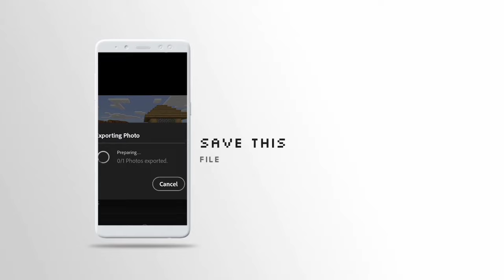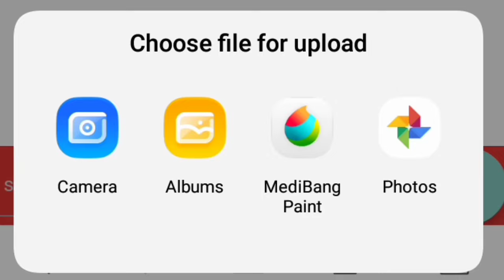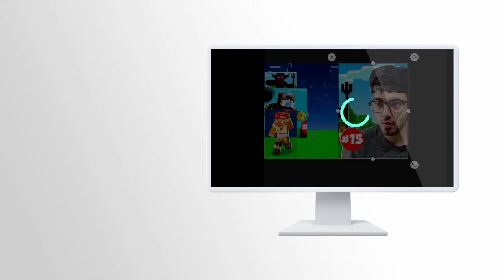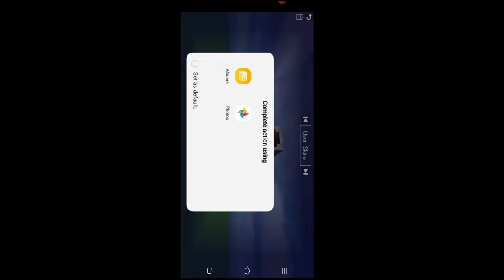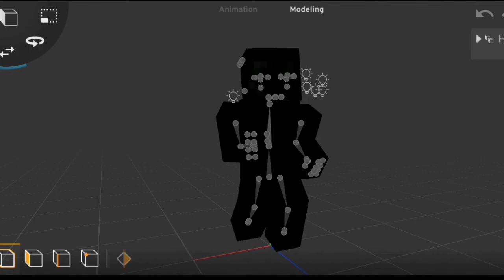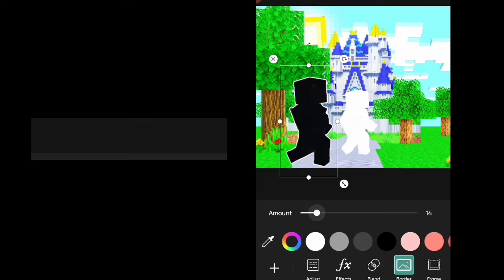How To Create Minecraft Thumbnail like